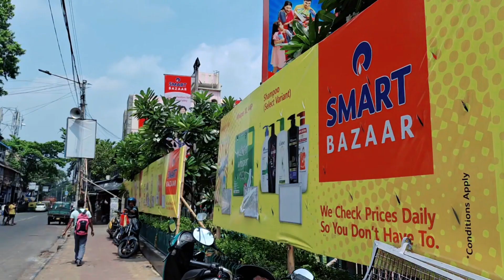Dawat me Jana huwa.2nd tallest building in Kolkata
Dawat me Jana huwa.2nd tallest building in Kolkata dailyvlog dawat ‎@rehankhanofficial786

gyz aj to maza agaya

dawatvlog
kolkatavlog
tallestbuildingkolkata
viralvideo
myfirstvlog
iplfinal

Thank you❤🌹🙏 for wathing my all vedeos